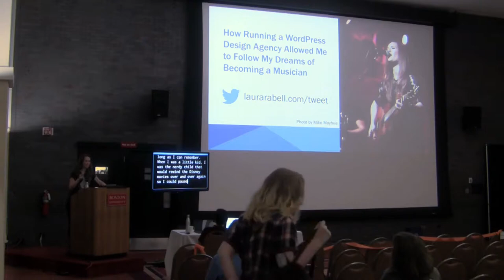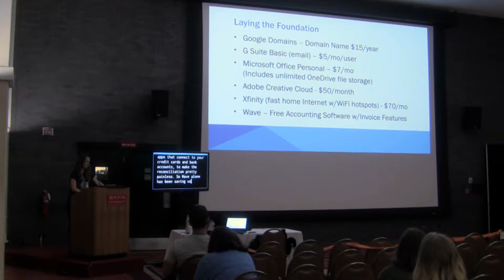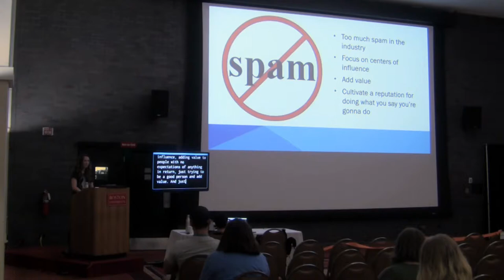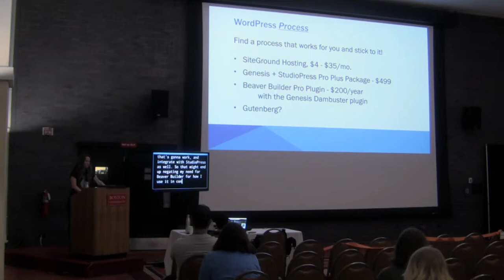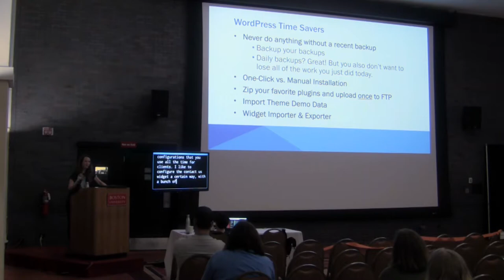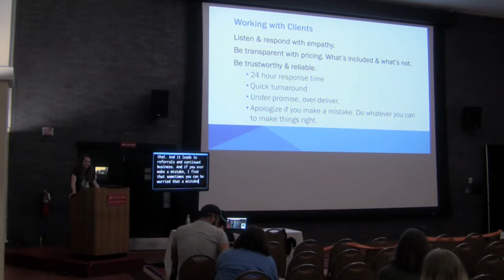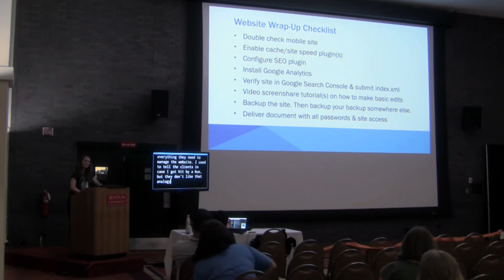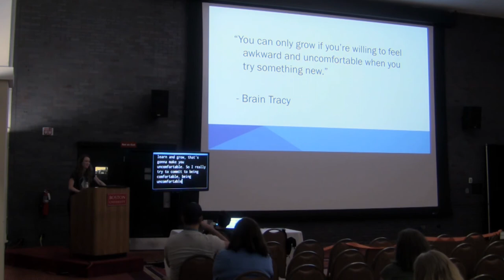Runing a WP Design Agency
In the summer of 2010, I made the mistake of reading Tim Ferriss’ The 4-Hour Workweek, while sipping tropical drinks on a beach vacation, and it ruined my life. Or rather, it encouraged me to rearrange my life to make more time for my passion for music and achieve location-independence. My husband and I founded Rabell Creative, a WordPress web design and digital marketing agency in 2012. After six years of experience building WordPress websites for clients full time, I will share with you our top tips and tricks for building beautiful websites efficiently, making your clients happy, and having time leftover to pursue your passions. I will outline the exact procedures and plugins that help simplify this process and discuss some of our most frequent pitfalls in dealing with clients, and how we avoid them.

Since we can work from anywhere with just our laptops and the Internet, we moved to Nashville in 2016, so I could pursue my dream of becoming a musician and songwriter. Running a fully remote WordPress web design agency is allowing me to travel, play music, and live out my dreams, and I am so grateful for the awesome and supportive WordPress community that helps make it all possible.

Laura Rabell

After graduating with honors from the University of West Florida in Pensacola, where she grew up, Laura lived in Charlotte, NC with her husband E.J. for 10 years before they moved to Nashville, TN, to pursue music. With a marketing and client services background in fields such as healthcare consulting and financial services, Laura found a niche in helping small business owners with business development through web design and digital marketing.

Rabell Creative, founded by E.J. and Laura in 2012, offers WordPress website design and digital marketing services to help organizations make the most of their online presence. Rabell Creative is a Google Partner agency, and Laura is a Certified Adwords Specialist. to see our portfolio of recent client projects.